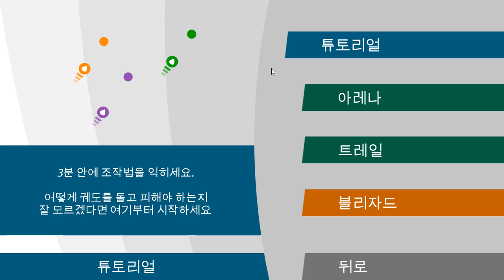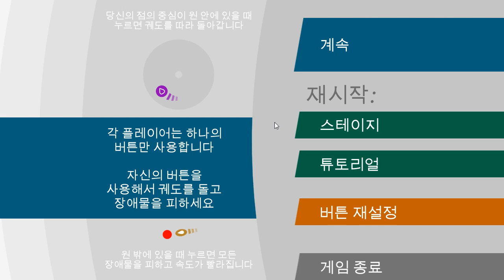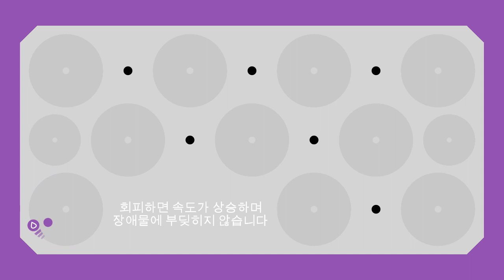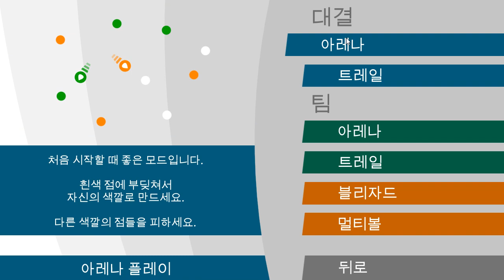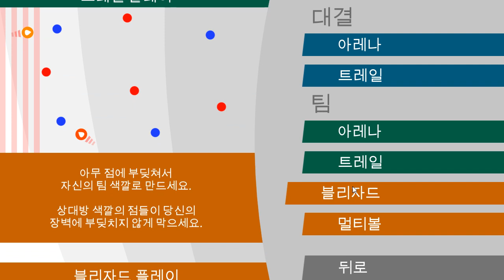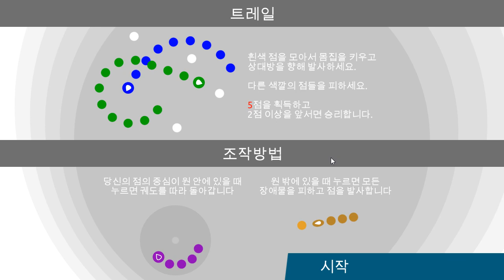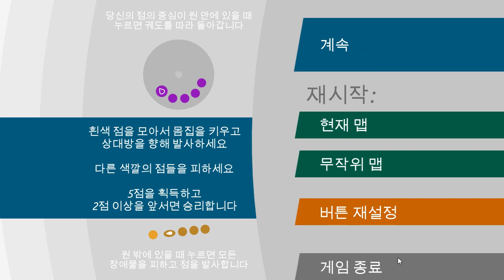[12 orbits] Play